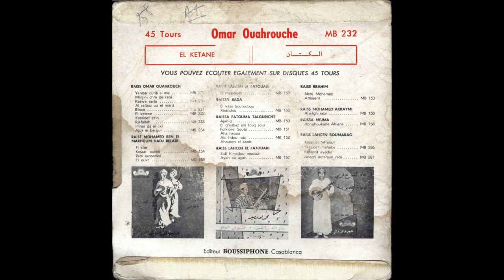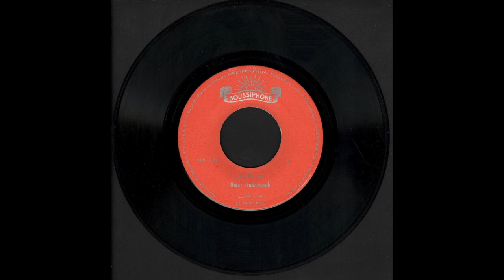Raiss l'Haj Omar Wahrouch 1970, Berber Marokko, Tachelheit